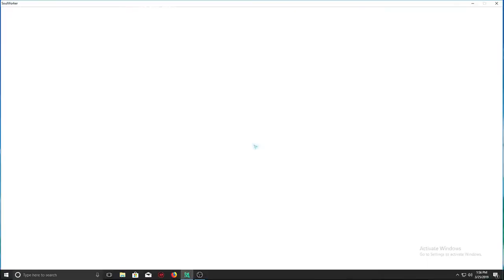Soul Worker Viilor's Altar Hard mode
I can do hard mode because of the equip but i wonder manic I can raid.

If the sound loud very sorry about that i fix in my later video.